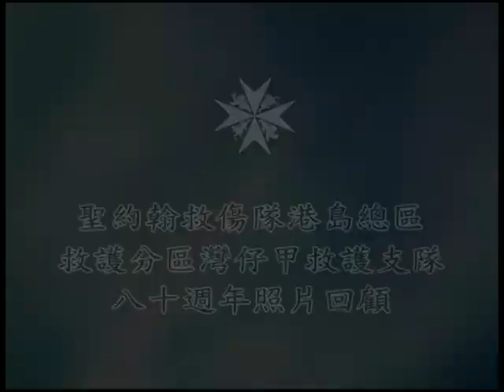st john ambulance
wan chai A ambulance division